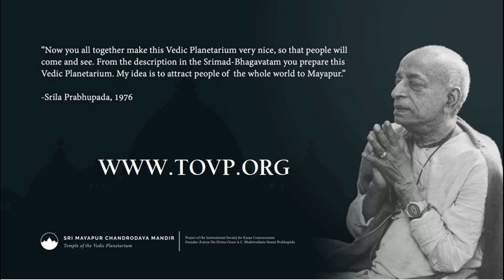Happy Gaura Purnima 2021 From the TOVP Team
Ambarisa prabhu and Braja Vilasa prabhu along with the entire TOVP Team wish all devotees a blissful 2021 Gaura Purnima celebration. Hare Krishna!